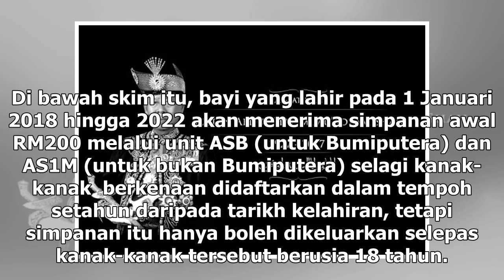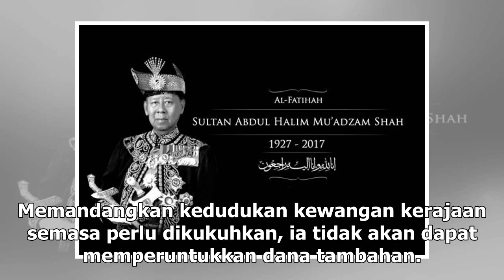Zeti: Sambutan rendah, ADAM50 ditamatkan hujung tahun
ADAM50 yang diperkenalkan pada Januari oleh kerajaan BN akan dihentikan menjelang akhir tahun, kata pengerusi Kumpulan PNB Tan Sri Zeti Akhtar Aziz. — Foto oleh Ahmad Zamzahuri KUALA LUMPUR, 21 Dis — Amanah Dana Anak Malaysia 2050 (ADAM50) yang diperkenalkan pada Januari oleh kerajaan Barisan Nasion...